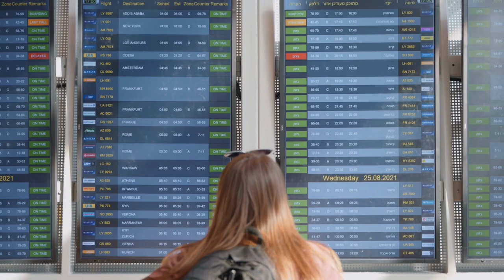Can You Leave The Airport During A Layover?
In this video I am going to be sharing everything you need to know about leaving the airport during a layover. I am also going to be answering your most frequently asked questions on this topic as well as leave you with some tips.

If you're planning an international trip soon, be sure to explore my exclusive step-by-step guide for how to plan for one.

My goal on this channel is to help travelers by providing free weekly travel tips and information to help you when planning for your next vacation.

⚡ QUESTIONS: What questions can I help answer? Post your questions in the comment section of this video.

——— Travel Products I use ———

Connect Wireless Headphones to Airplane Audio Jack
Airplane Bluetooth Adapter for Headphones
Cell Phone Stand
Portable Charger
Laundry bag
Travel neck pouch
Portable Digital Luggage scale
Dissolving Soap Sheets
TSA Approved Travel Size Toiletries kit for liquids
Anti-theft Travel Laptop Backpack with USB charging port; TSA friendly

About:
In this video Ben shares information about what you need to know if you want to leave the airport during a layover including how much time you should give yourself and what to do with your luggage. Ben will also answer your most frequently asked questions and leave you with some tips.

Timecodes:
0:00 Intro
0:28 Reasons why you shouldn't leave the airport during a layover
1:38 Leaving the airport during a layover
2:15 Tips to help you plan a successful trip during your layover
3:15 Options you can do inside the airport to help pass the time
4:32 Answering frequently asked questions